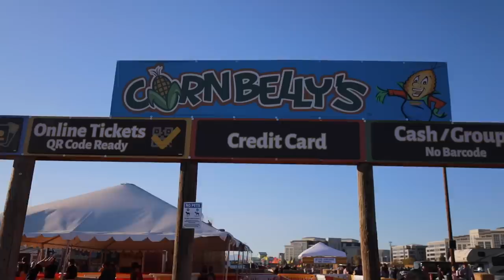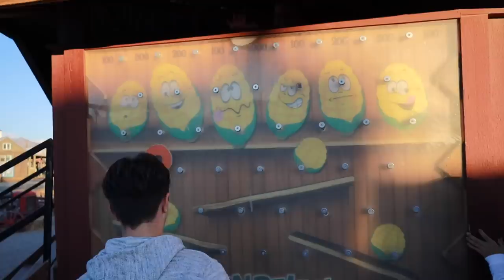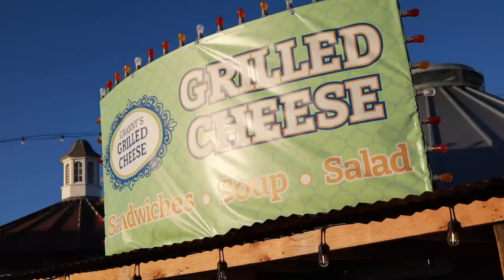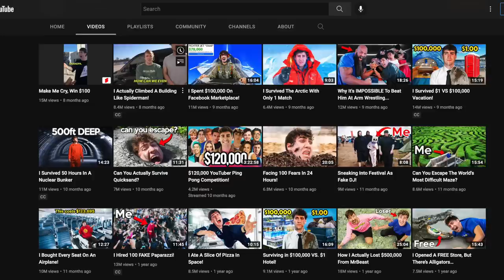WE ESCAPED AIRRACK'S MOST DIFFICULT MAZE IN THE WORLD | IT'S CORN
It's not officially Fall until the family heads to Cornbelly's! So we rounded all the kids up headed to one of our favorite Fall attractions. It's corn. We decided at tackle Airrack's most difficult maze in the world! This is the actual corn maze Airrack and his mafia were helicopter lifted into overnight to see who could escape first. See if we can escape Airrack's most difficult maze in the world at the world's largest corn maze.

Mailing Address:
84062